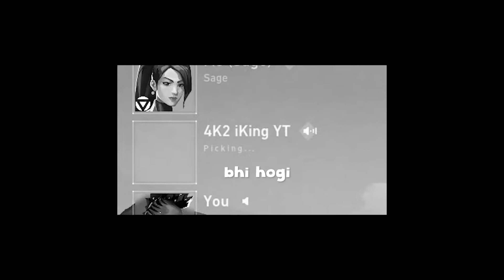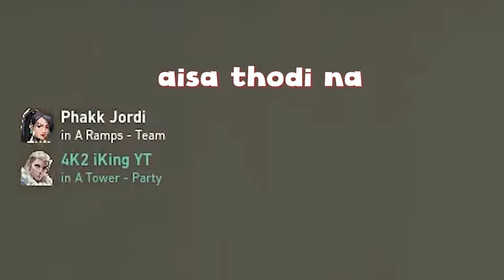The Best Indian Sage in Mumbai server | Valorant India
In this video i will show u the best sage gameplay of Mumbai server with toxic trash talks.